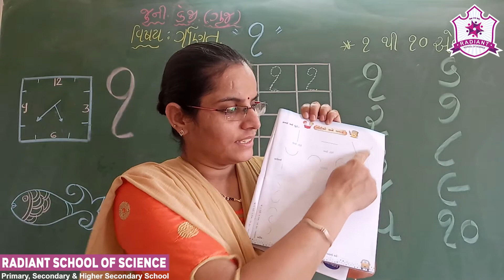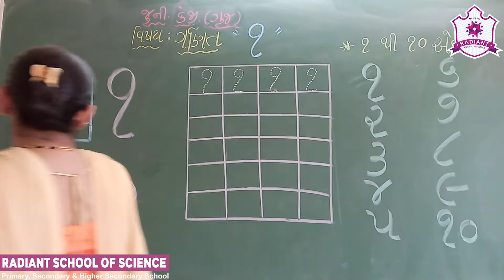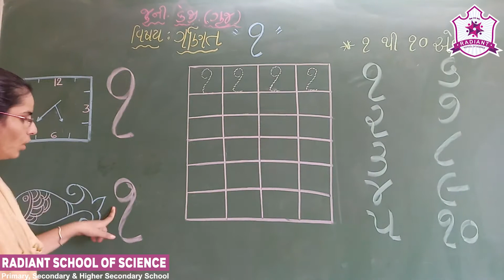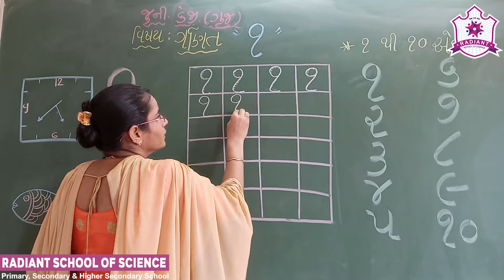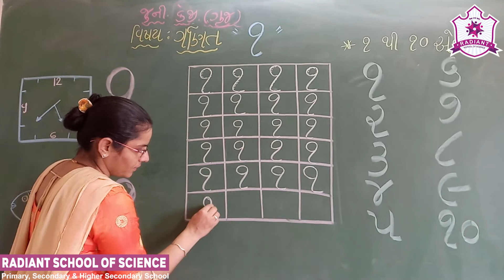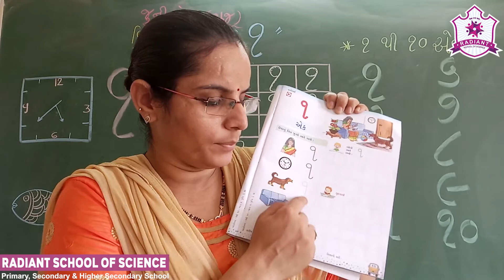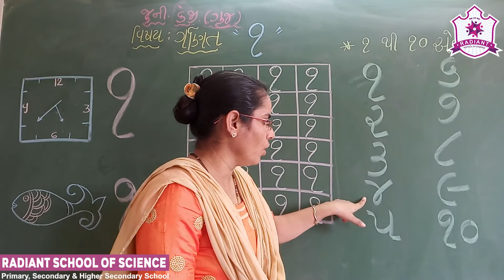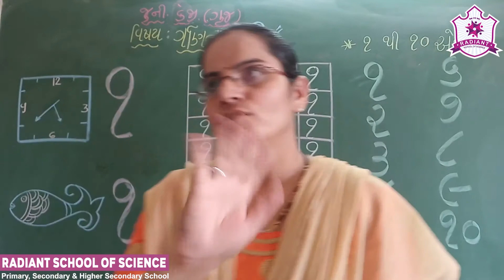Std-Jr.Kg G.M Sub-| Maths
Topic-| "૧" લેખિત